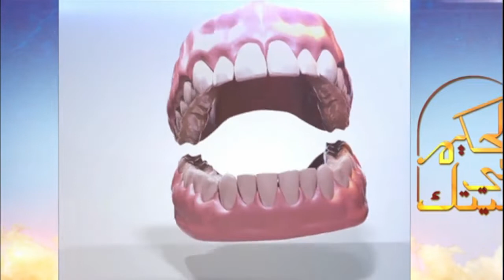الحكيم في بيتك| استخدام الأشعة التدخلية في علاج مختلف أنواع الدوالي| الجزء الرابع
حلقة الحكيم في بيتك |  مواجهة “ضمور العضلات” وطرق التشخيص & استخدام الاشعة التدخلية في علاج مختلف انواع الدوالي | حلقة بتاريخ  24 أكتوبر 2018

ضيوف الحلقة
د.ناجية علي فهمي | استاذ المخ والاعصاب بطب عين شمس
د.كريم عبد التواب | استشاري الاشعة التدخلية بطب عين شمس